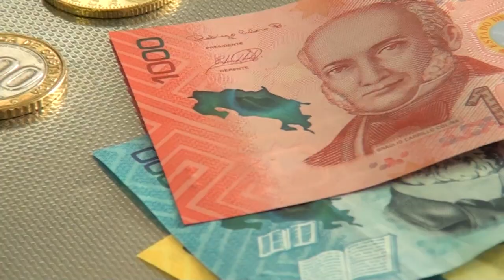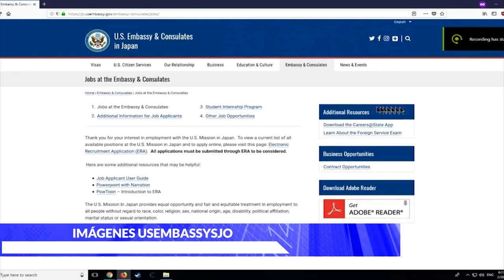Entrevista: Vicecónsul de Embajada de Estados Unidos advierte sobre fraude en visas para trabajar